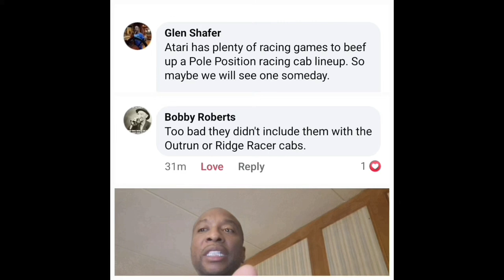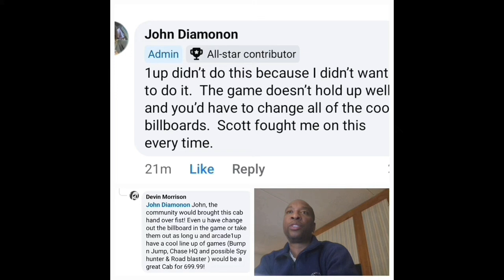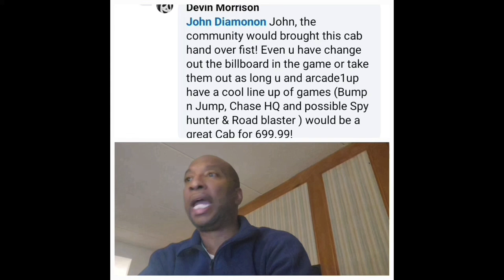Home Arcade News #38 - How Did MyArcadeRetro Acquire Pole Position game Before Arcade1Up?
Home Arcade News #38 dives deep into the surprising story of how MyArcadeRetro managed to secure the rights to release a "Pole Position" arcade cabinet, a classic racing game, before the well-established home arcade company Arcade1Up, exploring the potential factors that allowed MyArcadeRetro to gain access to this iconic title and the implications it has on the home arcade market, highlighting the company's strategy and the potential impact on future releases from both companies.